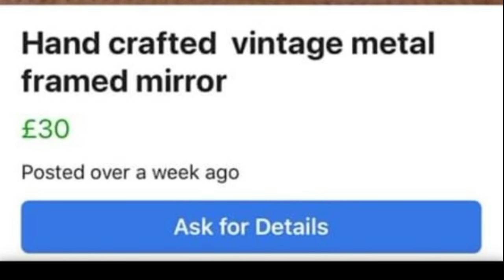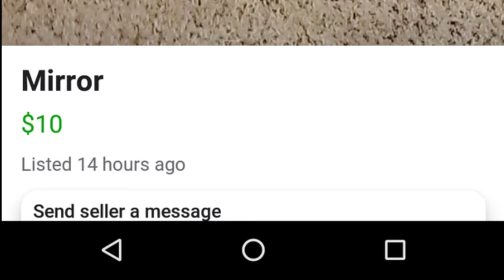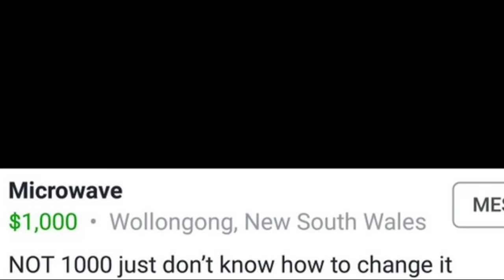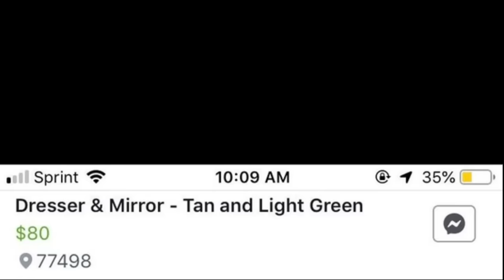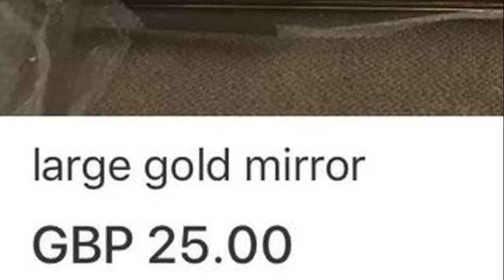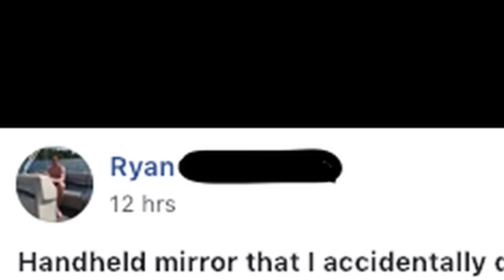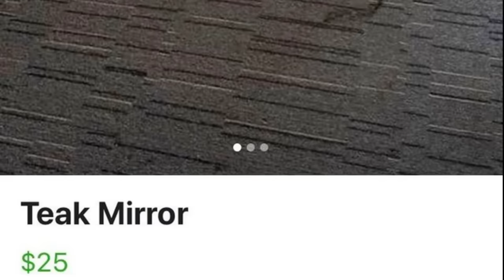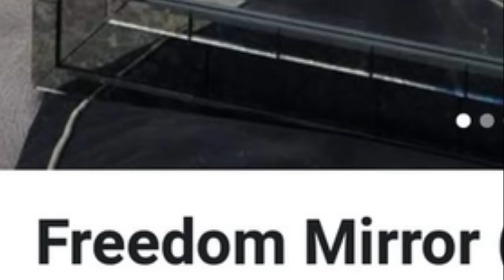r/mirrorsforsale Top Posts of All Time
• is for sale
• has funny reflection
• isn't necessarily a mirror